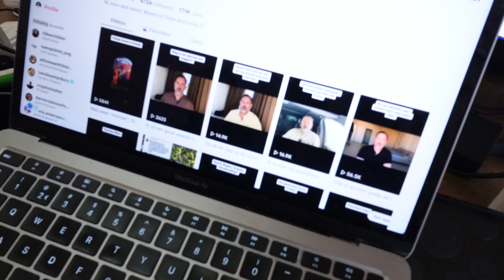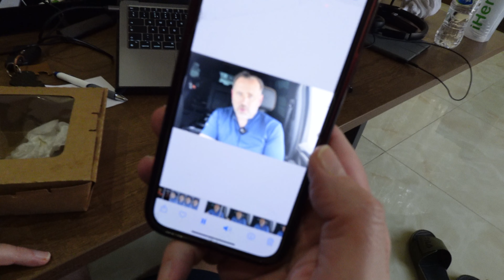NIEUWE STAPPEN ZETTEN & REMCO STAPT OVER? | DUBAI EXPAT VLOG 58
Ik ben Kanessa Muluneh en welkom op mijn kanaal. Hier neem ik je mee op een avontuurlijke reis door ons expat leven in het bruisende Dubai. Samen met mijn gezin duiken we in de uitdagingen en schoonheden van het wonen in een ander land, terwijl we ook de wereld van internationaal zakendoen verkennen. 🌍✈️

Van de wolkenkrabbers tot de lokale souks, van schoolruns tot zakelijke meetings, het is een mix van cultuur, gezinsleven en carrière. En ja, tussen al die drukte door vinden we altijd wel een momentje voor wat familieplezier en -gelach. 😄

Elke dinsdag en donderdagochtend om 06:00 (zet die wekker maar!) gaat er een nieuwe vlog live. Dus, of je nu nieuwsgierig bent naar het expat leven, tips wilt over internationaal zakendoen of gewoon een kijkje wilt nemen in ons dagelijks leven, er is hier voor ieder wat wils.

En laat vooral een reactie achter; ik hoor graag van jullie! 💬

Liefs,
Kanessa & familie 💖👨‍👩‍👧‍👦🌴